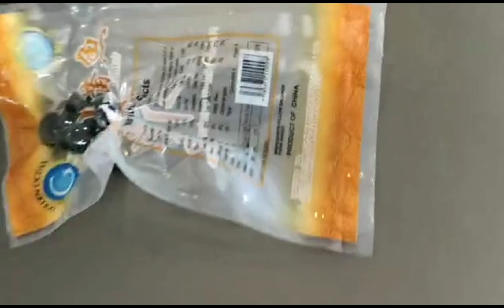Double-Chamber Vacuum Packing Machine/Tabletop Vacuum Packing Machine with CE Certification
he vacuum machine uses plastic composite film or plastic aluminum foil composite membrane as packaging material for various instruments, food, fruit, pickles, preserved fruit, aquatic products, local products, chemical raw materials, electronic components. Can effectively prevent the oxidation of lipid products and the reproduction of aerobic bacteria caused by corruption and deterioration, to achieve the quality of preservation, preservation, flavor, color preservation of the storage period, and some soft goods, after vacuum packaging to narrow the packaging volume, convenient transportation, and storage.
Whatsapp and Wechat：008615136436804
Email：wendy@xuepacking.,com